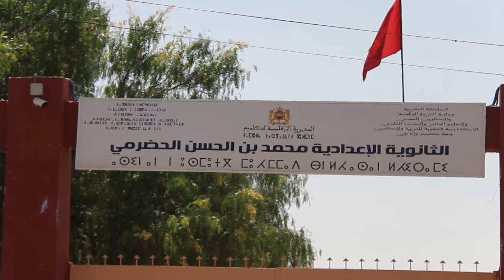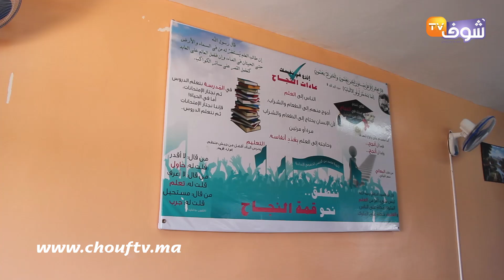أول خروج إعلامي للأستاذ الذي حول قسمه للوحة فنية أثارت ضجة بالفيسبوك..هامنين جاتني الفكرة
أقدم أستاذ للتربية الإسلامية بالثانوية الإعدادية الحضرمي بمدينة كلميم على تحويل قسمه للوحة فنية تسحر الناظرين من خلال تزيينه القاعة الدراسية التي يشتغل بها بطريقة فريدة من نوعها جعلتها تخلق جدالا واسعا بمواقع التواصل الاجتماعي والذين أطلقوا عليه أحسن قسم بالمغرب